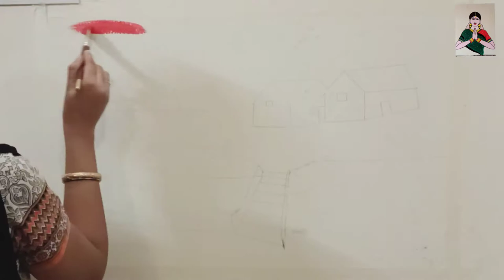Indian village scenery drawing and painting | nature drawing painting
Wall art series by kamakshi- Neat wall art with wall paints- beautiful scenery of sunrise in the village background.
indian village scenery,landscape painting,bhudev art academy,earth colour landscape painting,village scenery painting,easy scenery painting,easy scenery painting for beginners
Used only wall paints for this art.